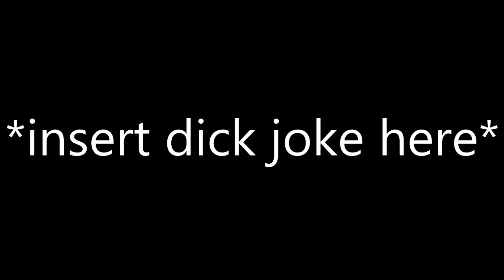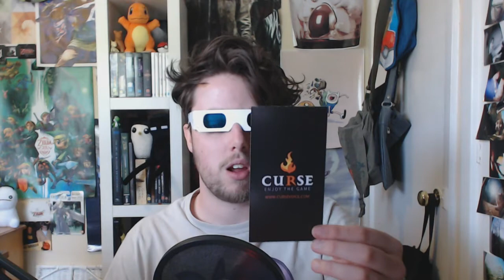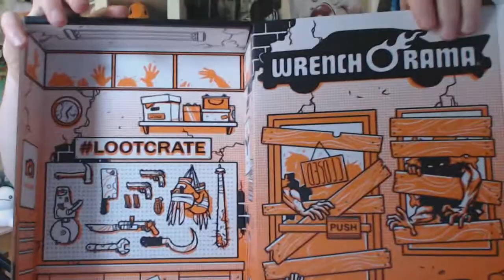SeaL Unboxes: Loot Crate October 2014 - Fear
Yay! Another Loot Crate Unboxing! This months theme is FEAR! OOoooOOOO spoooookyyyy! Thanks for being great! :D ♥